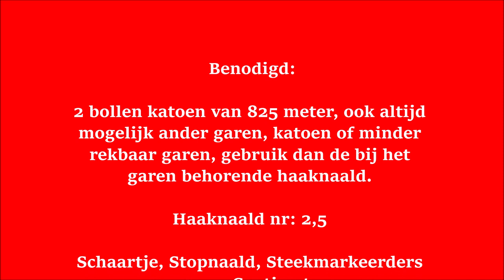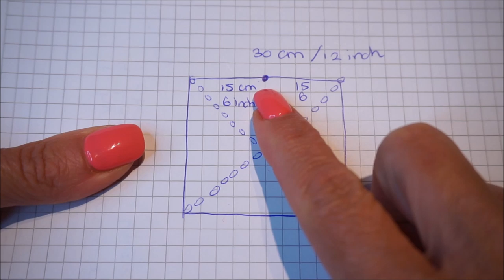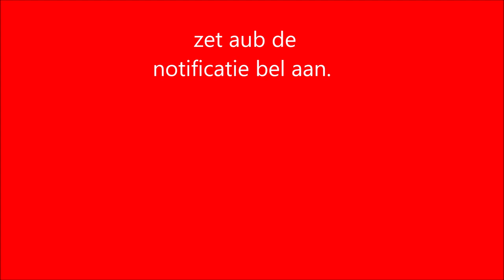♥️ ❤Iedereenkanhaken crochet handmade crochet grannytas grannybag haken leren tutorial part2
Dit is deel 2 van de grannytas, dit was echt heel leuk om te maken en heb hem daarom ook gefilmd, zodat jullie ook deze leuke tas kunnen haken. Misschien als je deze granny tas met andere kleurtjes maakt dat je een heel leuk resultaat krijgt!!

Heb je ook deze leuke creatie gemaakt? Tag me dan op social media, met de hashtag

Het koop patroon, je ontvangt de download voor dit patroon in PDF formaat direct na betaling.

actionsweater deel 1 en 2